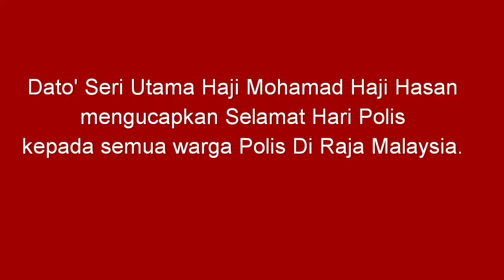Mohamad Hasan ucap Selamat Hari Polis.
Timbalan Presiden UMNO Malaysia, Mohamad Haji Hasan  mengucapkan Selamat Hari Polis.